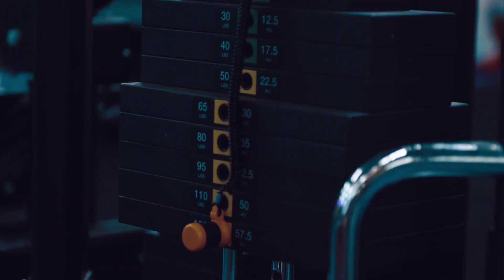Suli Heights Sport Hub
تۆ حەز بە چ وەرزشێک دەکەیت؟
خێزانەکەتان حەز بە چ وەرزشێک دەکەن؟

بەرزاییەكانی سلێمانی تەنها ڤێلا و شوقەکانی ناوازە نین، بەڵکو کۆمەڵگە وەرزشیەکەشی ناوازە و کەم وێنە و نمونەییە.

تۆ لەگەڵ هاوسەر و منداڵەکانت، یاخود لەگەڵ هاوڕێکانت حەز بە هەر جۆرە وەرزش بکەن، لە کۆمەڵگەی وەرزشی بەرزاییەکانی سلێمانی بە بەرزترین کواڵێتی لە ئێستادا فەراهەمکراوە.

(لەش جوانی، كیك بۆكسێن، كاراتی، كرۆسفیت، جیم ناستیك، زومبا، دانس، ئەیرۆبیك و مەلەوانی و ئەسپسواری).

شوێن / بەرزاییەكانی سلێمانی
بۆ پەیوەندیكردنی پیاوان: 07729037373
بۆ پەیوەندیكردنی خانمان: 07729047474